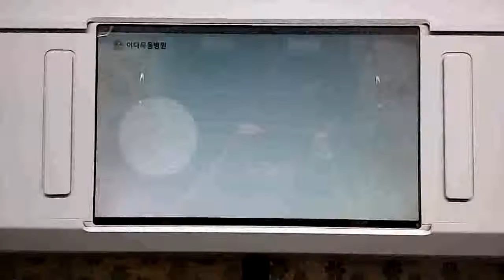지하철 9호선 - 이대목동병원 (이대여성암병원) 그리고 휠체어 장애인 배려 안내방송